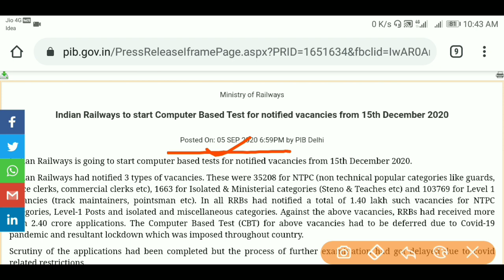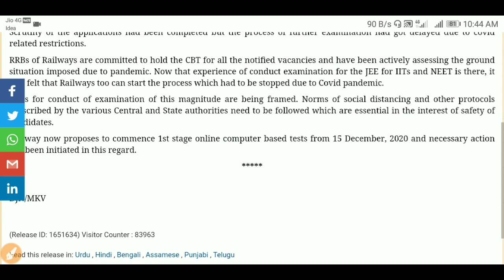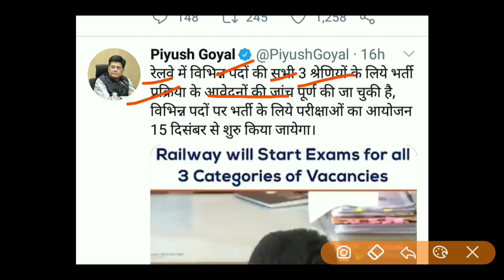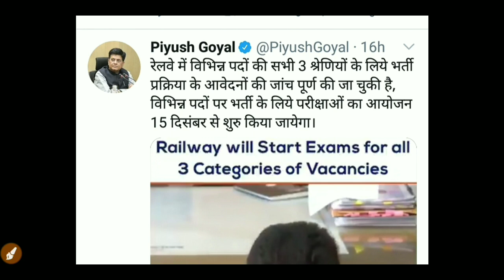बड़ी खुशखबरी : RRB NTPC GROUP D exam date 2020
Our SocialLinks